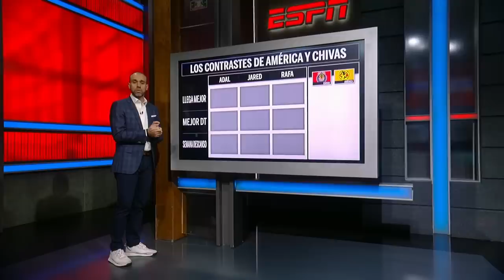TEMA CALIENTE. AMÉRICA o CHIVAS, ¿Quién llega mejor a la Liguilla? | Futbol Picante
Hace unas semanas era imposible pensar que Chivas podría pelearle al América en la Liguilla, pero como analizan nuestros expertos, el Guadalajara tiene mucha pelea por dar. ¿Sigue siendo América el favorito? futbolpicante | ESPN Deportes